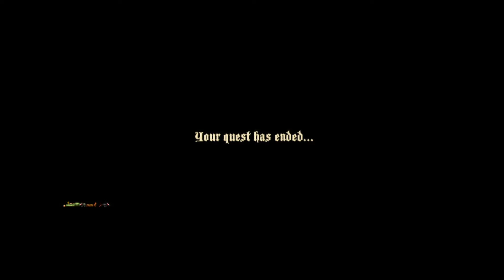Return to Dark Castle - Input lag and The Underground River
Return to Dark Castle beginner re-playthrough
I 100% the game ages ago, so in hype for a potential near future re-release on steam i'm going oldskool and doing a beginner playthrough (and cos i might be abit rusty for advanced, we'll save that for the re-release shall we ;)  )

note: played on a mac mini g4 captured via hdmi capture and I was using obs as the monitor for this video, so there was input lag